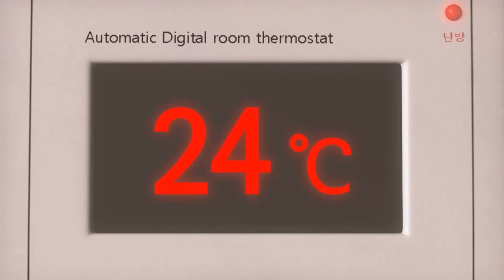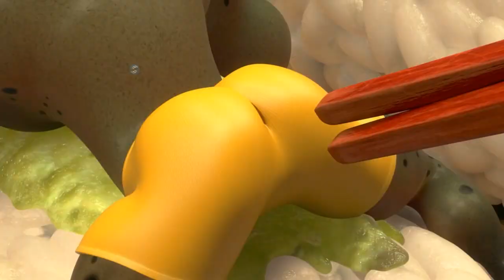Larva Family Traveling By Plane ✨ Best Episodes Collection ✨ Larva Cartoon Asia 🅻🅰🆁🆅🅰